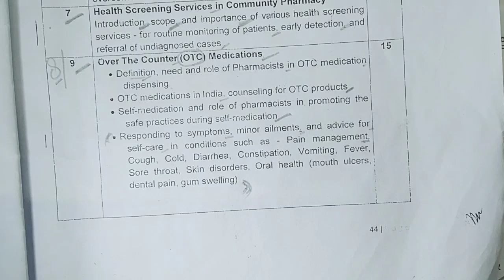Responding To Symptoms of Minor Ailments And Self Care || U-8 lec-2 Community Pharmacy D Pharm2nd Y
Hii Everyone welcome to Eazy Pharma
in this channel we provide free video lacture
for D Pharm and B Pharm ♥️

we provide free pdf notes

Instagram I'd
link 👇

U-5 Patients Counselling
link 👇

Prescription
video link 👇

Good Pharmacy Practice
link 👇

professional Responsibilities of Community pharmacy

introduction of Community Pharmacy
video link 👇

development of Community pharmacy
lacture link 👇

Drug biotransformation
video lacture 👇

factors affecting drug Absorption
link👇

Absorption of drug
video link 👇

Distribution of Drug
link👇

Routes of administration
link 👇

link

Instagram I'd
link 👇

introduction of D Pharm 2nd Year
link.

introduction of pharmacology
link

thanks